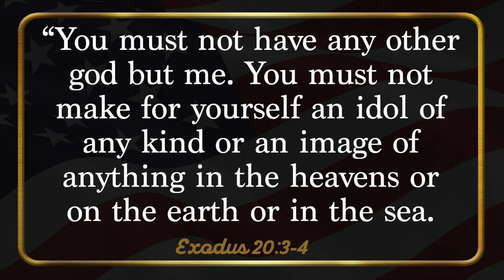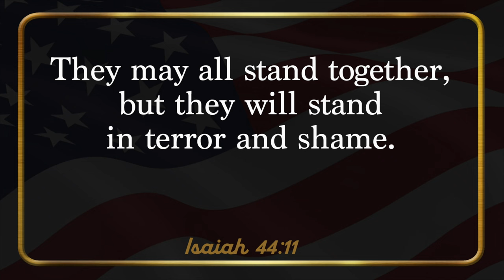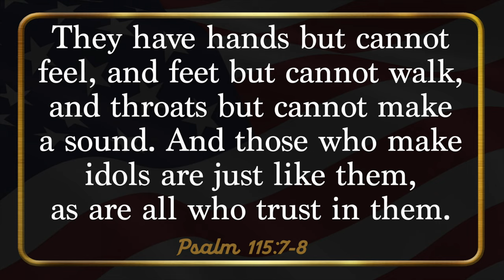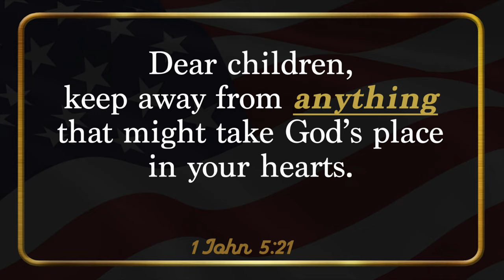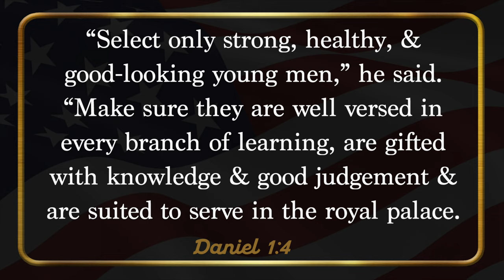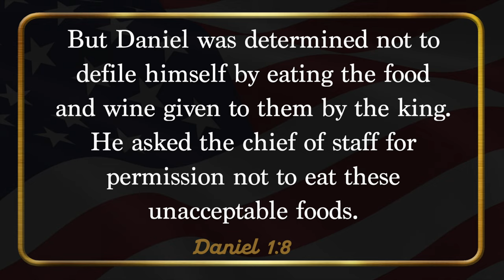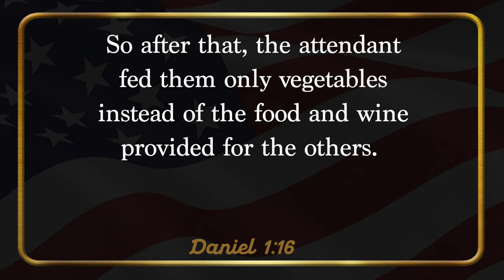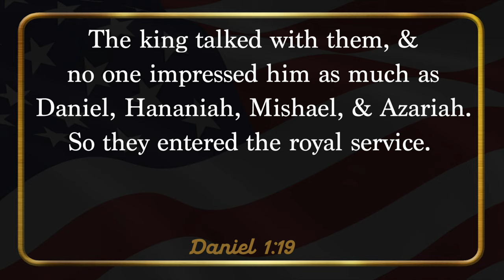American Idols - Approval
When we worship the Idol of Approval, we have to continually keep up with the demands for acceptance. The Idol of Approval makes us a slave to the opinions of others. But there's hope because we have the true source of approval.